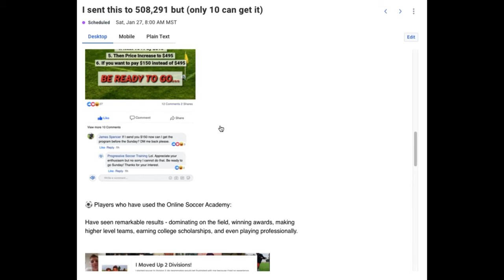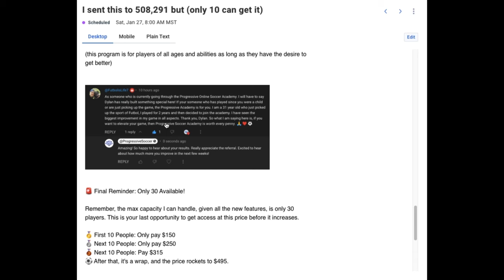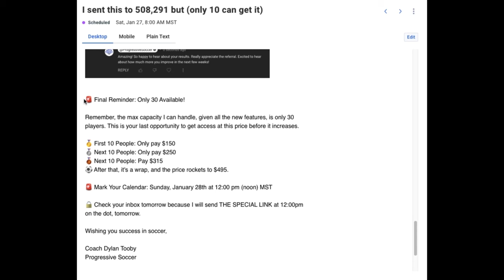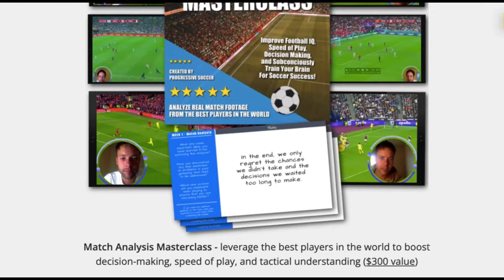I sent this to 508,291 people BUT (only 10 can get it)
Tomorrow, Sunday, January 28th, at 12:00 pm (noon) MST, the final promotion for the Online Soccer Academy is about to go live.

🚨 Special Alert: Countdown Is On!

 ⚽ I'm not trying to scare you, but I want to be transparent.

I've sent this message to a massive audience - an email list with 21,357 readers, a YouTube channel with 508,291 subscribers, a Facebook page with 30k+ followers, a Facebook group with 18,541 members, and an Instagram with 32.6k+ followers…

🥇 If you're looking to pay $150 instead of $495, you need to be prepared and ready to hit the ground running on Sunday.

There will be competition.

😄 Some people have even been asking to pay early (LOL).

⚽ Players who have used the Online Soccer Academy:

Have seen remarkable results - dominating on the field, winning awards, making higher level teams, earning college scholarships, and even playing professionally.

It’s one thing for me to tell you this works but it’s better to hear it from players who are actually using the program right now…

⚽ Here's a Testimonial from 31 year old player

(this program is for players of all ages and abilities as long as they have the desire to get better)

🚨 Final Reminder: Only 30 Available!

Remember, the max capacity I can handle, given all the new features, is only 30 players. This is your last opportunity to get access at this price before it increases.

🥇 First 10 People: Only pay $150

🥈 Next 10 People: Only pay $250

🥉 Next 10 People: Pay $315

⚽ After that, it's a wrap, and the price rockets to $495.

🚨 Mark Your Calendar: Sunday, January 28th at 12:00 pm (noon) MST

🔒 Check your inbox tomorrow because I will send THE SPECIAL LINK at 12:00pm on the dot, tomorrow.

Wishing you success in soccer,

Coach Dylan
Progressive Soccer

PS - Last chance to get all the information you need about The Online Soccer Academy before we go live tomorrow